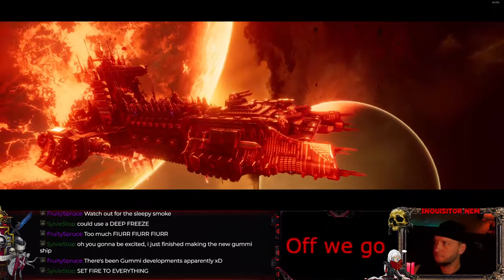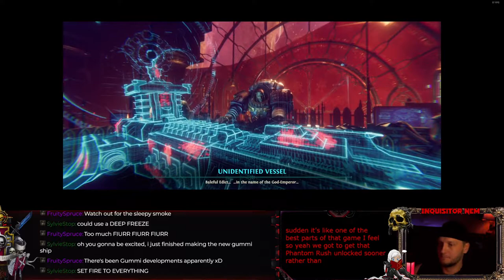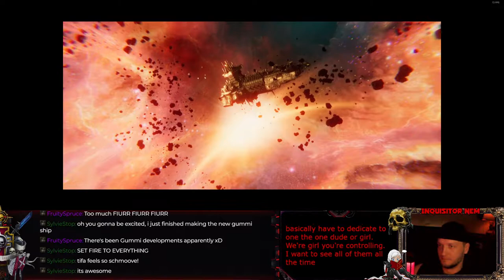Chaos Gate Stream